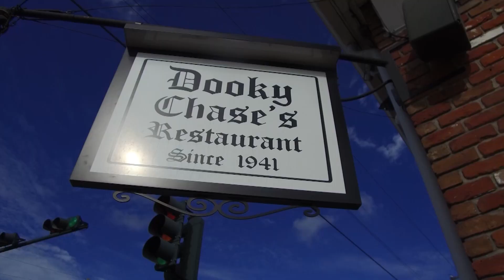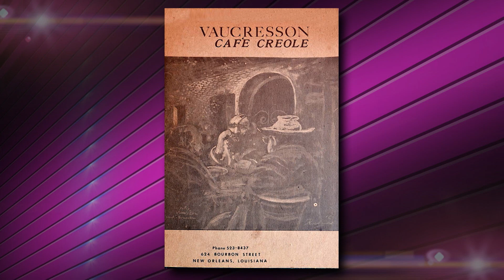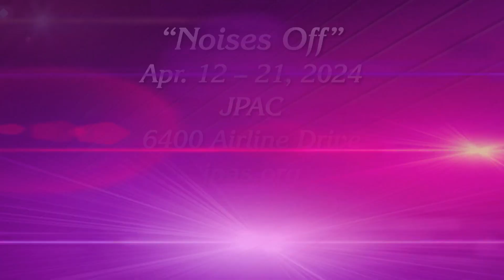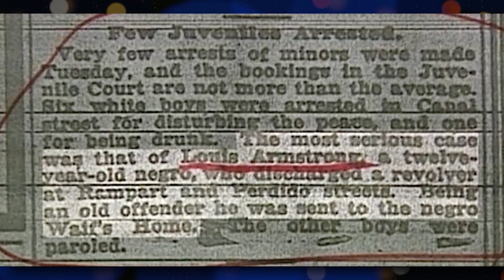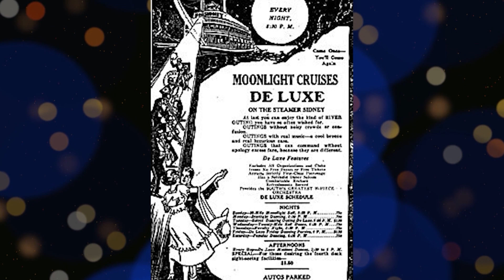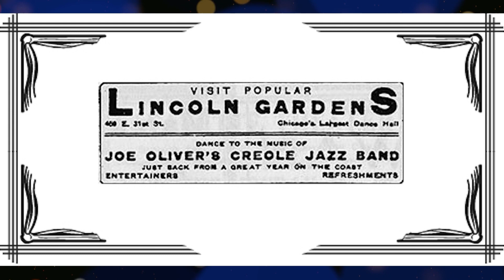Steppin' Out April 20th, 2023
Host Peggy Scott Laborde welcomes  Edgar "Dook" Chase IV, of Dooky Chase Restaurant, who heads up the family  team  featured in the new national WYES series," The Dooky Chase Kitchen: Leah's Legacy." Also appearing is Vance Vaucresson, president/CEO of Vaucresson Sausage/Cafe Creole & Deli.

Alan Smason will give his weekly theatre overview.

Laborde presents her latest episode of  "Peggy's Piece of the Past." She focuses on the mentors of New Orleans' own Louis Armstrong during the first 21 years of his life.

Thursday evening at 7pm on WYES/WYES.org (streaming) with repeat broadcast Friday at 11pm and on the WYES & PBS Apps.